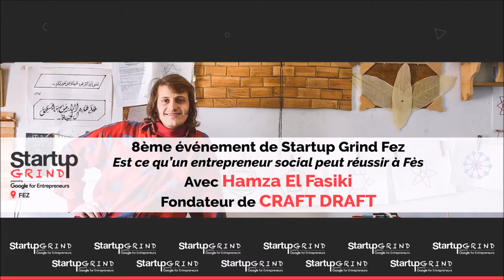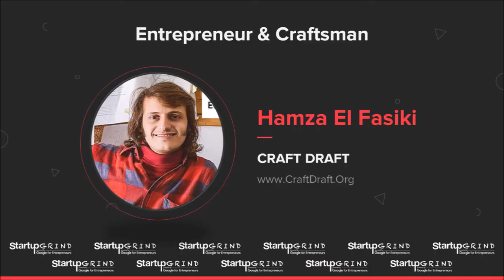Hamza El Fasiki (Craft Draft) - Startup Grind Fez Chapter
---About Us---
Startup Grind Fez Chapter is a local chapter of the largest independent startup community, actively educating, inspiring, and connecting in monthly events featuring successful local founders, innovators, educators and investors who share lessons learned on the road to building great companies
Founded in Silicon Valley, Startup Grind hosted over 7,000 fireside chats in 2017. To date, Startup Grind has helped millions of entrepreneurs find mentorship, connect to partners and hires, pursue funding, and reach new users.

Our 8th speaker is a multidisciplinary craftsman: a Geometer, Brass-Smith, Bookbinder, Paper-Maker and a performing Andalusian Oud Musician. He has a professional experience as student, trainer, facilitator and consultant in both arts and social entrepreneurship in Morocco, USA, Algeria, Turkey, Japan, Greece, UAE, Germany, UK, Malaysia, the Philippines, Egypt, Cyprus , Tunisia and Australia. He is the founder and Instructor of Craft Draft, a multidisciplinary art studio offering Moroccan traditional visual Arts & Crafts workshops to all age groups around the globe.